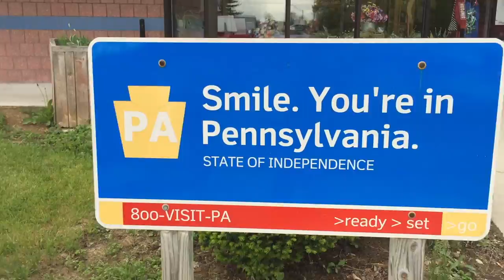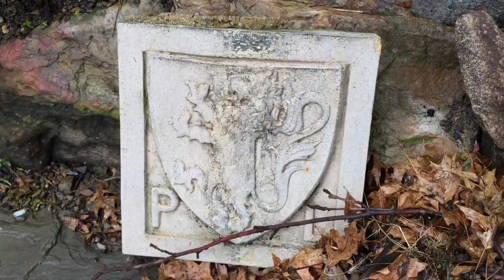To Parts East | The Long Drive to Pittsburgh | Kaye's Vlog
Kaye makes the long drive to Pittsburgh, greets old friends Gregory and Nicholas Lehane and Laurie Klatscher and tours their terrace garden. Original song "The Fall" by Jon Pileggi.

Facebook, Late Bloomer Show